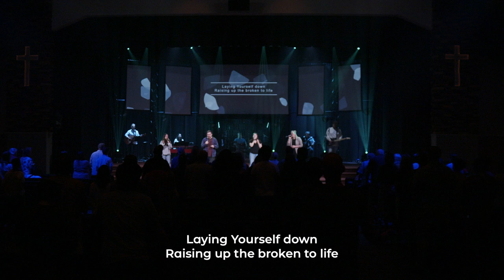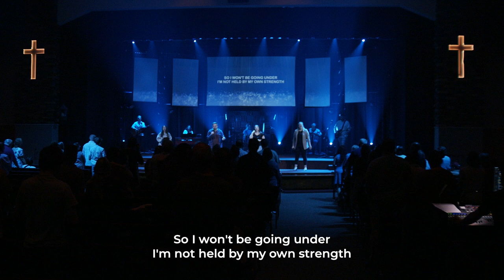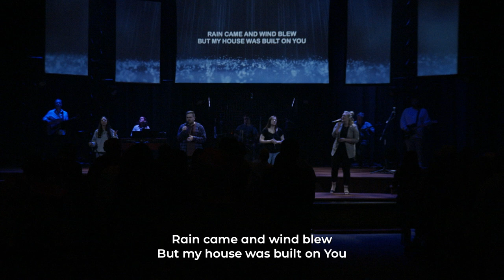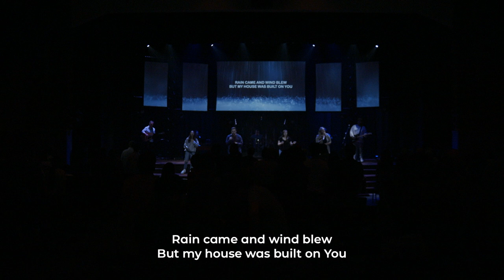The Rejoicing Principle: Mindcraft | Sunday Worship 5.29.22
Watch our service from May 29th, 2022 featuring a message from Pastor Mark on the rejoicing principle!